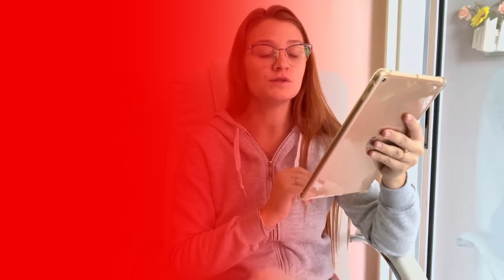MELHORES E PIORES BAIRROS. Terceiro vídeo da serie 'Alugueis em BA' | Mundo Afuera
Quer saber mais sobre a Mundo Afuera?